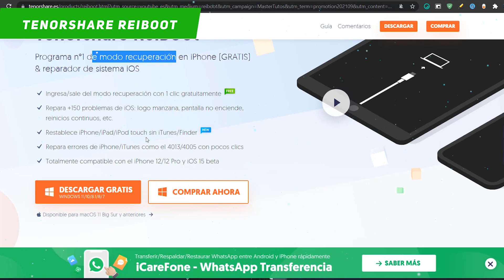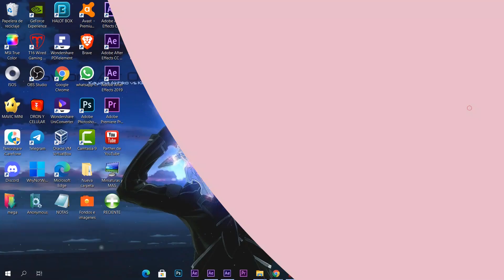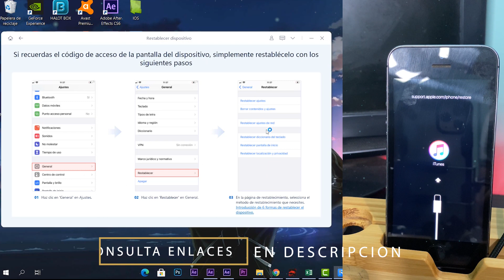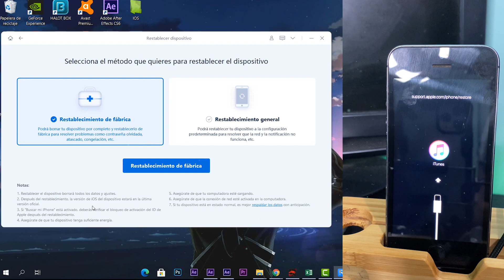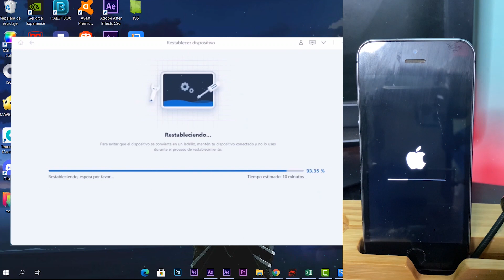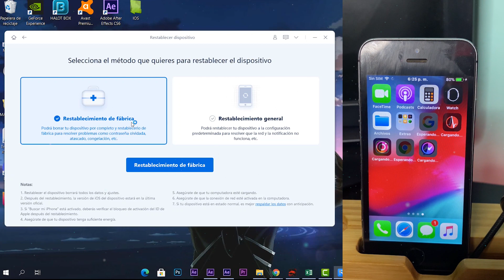LANZAN⚡ Nuevo iOS 15 con MEJORAS! / RESTAURA y HAZ Downgrade sin iTUNES en iPHONE!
🌀Tenorshare ReiBoot es un super programa para poder soluciona errores en tu dispositivo iOS
Con este software puedes:
⭐Con un clic poner/salir del modo de recuperación facilmente
⭐Restablecer iPhone/iPad/iPod touch sin iTunes/Finder nueva
⭐Totalmente compatible con todos los dispositivos IOS

●▬▬▬▬๑۩۩๑▬▬▬▬▬●

●▬▬▬▬๑۩۩๑▬▬▬▬▬●

sεяα dεnunciαdα.